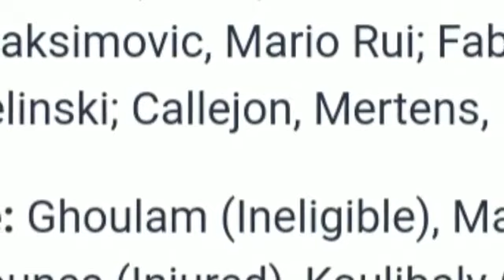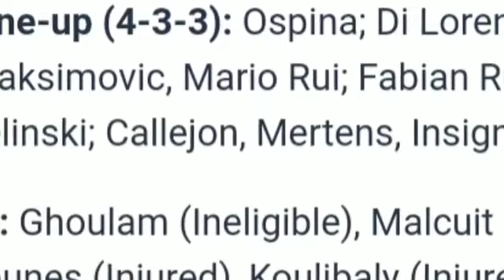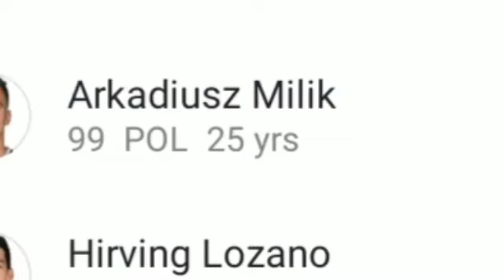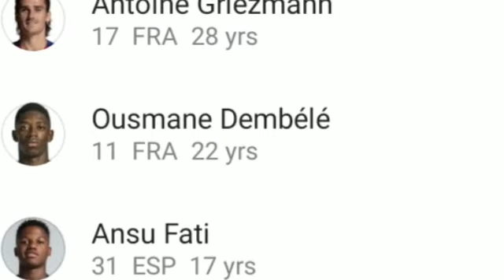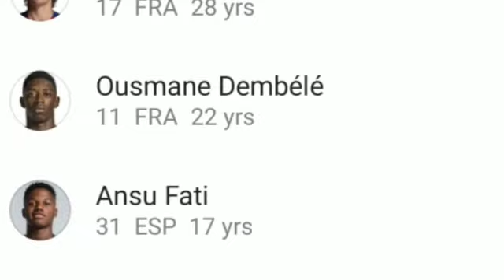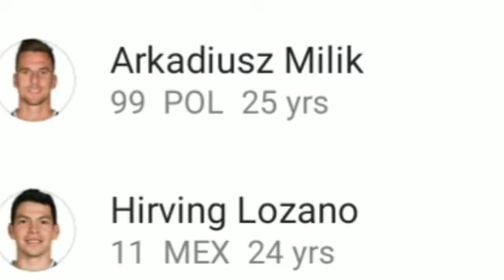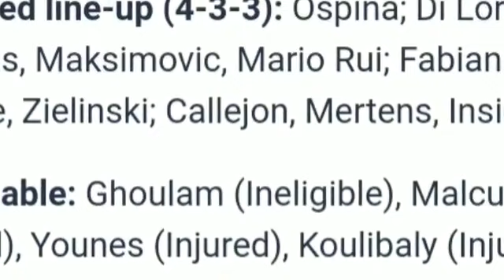Napoli vs Barcelona 1-1 All goals and highlights HD 2020|champions league 19/20|Text Review, Line up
Match Highlights through Text Review,
Match Goals through Text Review,
Match Predictions,
Match Analysis,
Match States,
Match goals and highlights,
Match Preview & Predictions,
Players Injuries and Suspensions,
Match Predictions,
Match Analysis,
Match States,

DwarfStar channel Provides match preview and predictions, goals, highlights, match analysis, post analysis, pre analysis, players Line ups,  About All Football league Around the world.